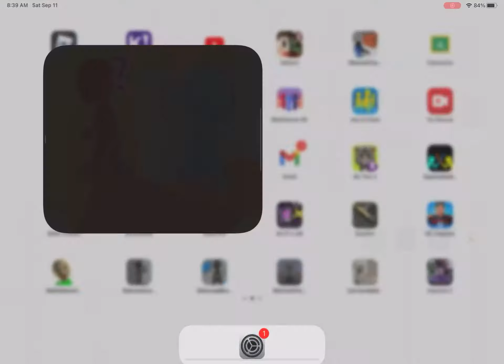Playing Injustic 2 with Joker,Harley Quinn, Green Lantern and Poison Ivy